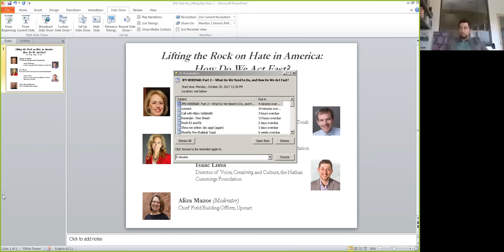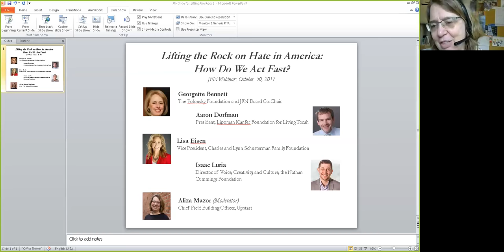Lifting the Rock on Hate in America: How Do We Act Fast?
Part 2 of an "After Charlottesville" series.

What is our immediate role in fighting hate, as Jewish funders? How do funders act with speed, finding the right balance between due diligence and agile, relevant action?

Speakers:

Georgette Bennett, The Polonsky Foundation and JFN Board Co-Chair
Aaron Dorfman, President, Lippman Kanfer Foundation for Living Torah
Lisa Eisen, Vice President, Charles and Lynn Schusterman Family Foundation
Isaac Luria, Director of Voice, Creativity, and Culture, the Nathan Cummings Foundation
Moderator: Aliza Mazor, Chief Field Building Officer, Upstart